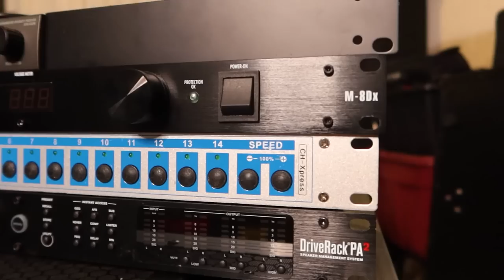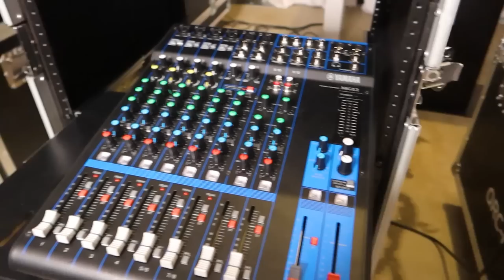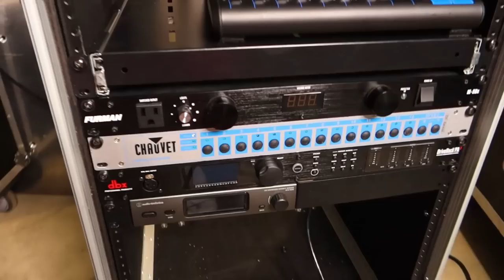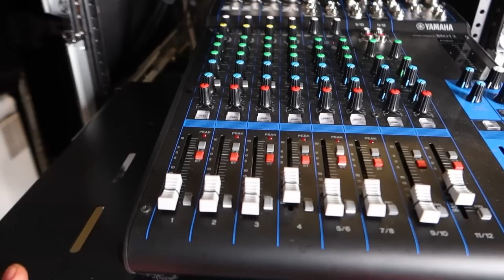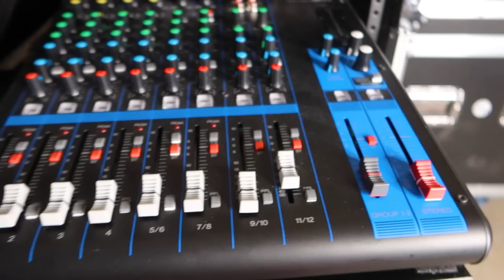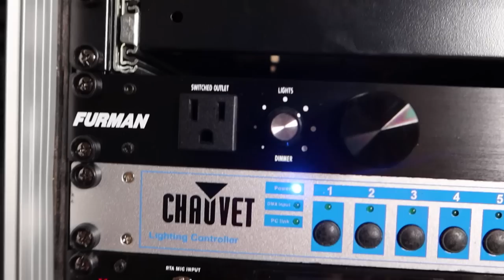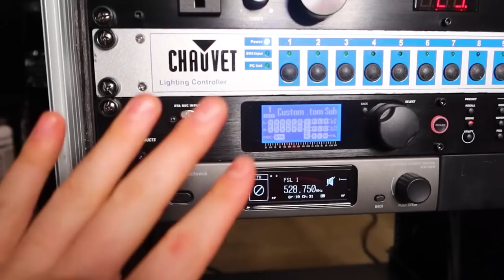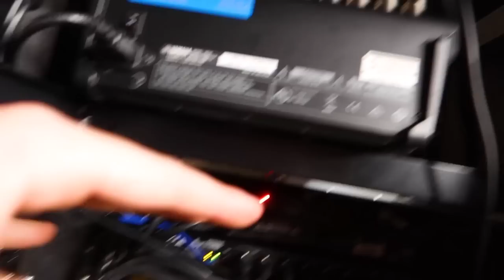The ultimate MOBILE DJ AUDIO and LIGHTING Rack build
DJ gear/build - In this video I walk you through building out what I think is the ultimate solution to audio and lighting management as a mobile DJ!

March 30th, 2020 - The ultimate rack build!

ProX 18u rolling rack
Yamaha MG12
Sliding Rack Drawer
Furman Power conditioner
Chauvet showxpress rack (discontinued) see normal one
donner wireless dmx
DBX Driverack Pa2
Netgear router
Audio Technica 3000 4th Gen
Rack Shelf
XLR / Powercon port panel
Black 1 u plate
Antenna relocator cables
Front mounted powerstrip (added after the video)
Velcro cable ties

VIDEO GEAR